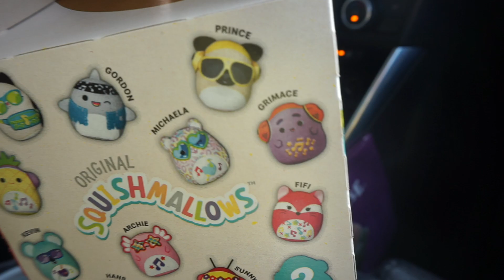McDonalds New SQUISHMALLOW Happy Meals (Mystery Toy)!! Driving to multiple locations!! 😊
.NEW MAILING-ADDRESS .